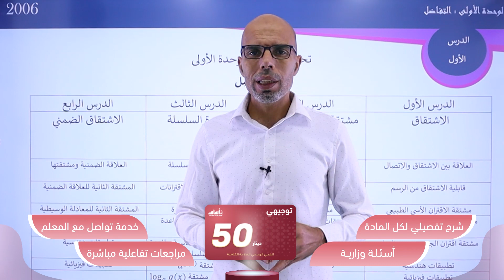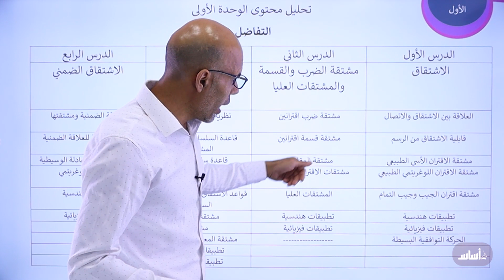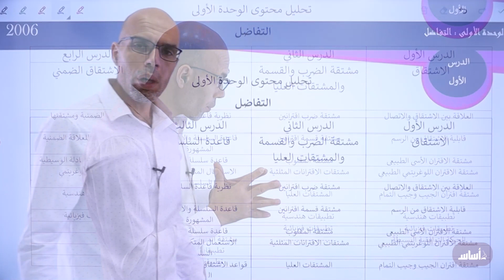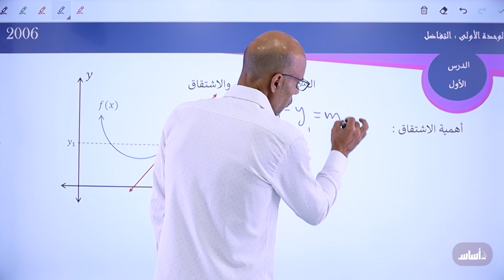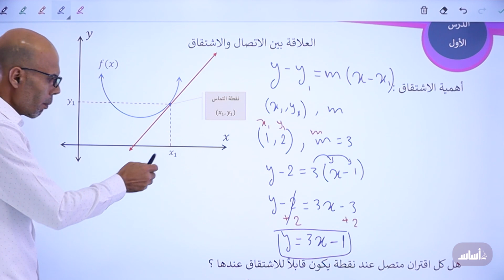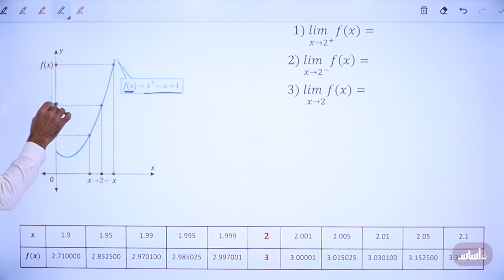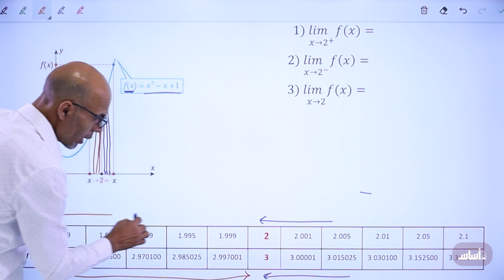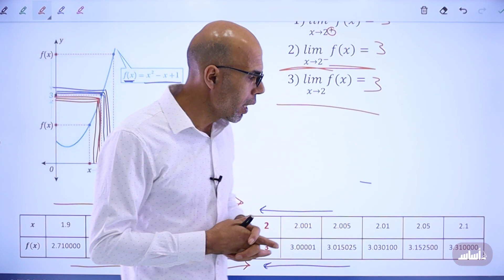رياضيات (العلمي والصناعي) - الدرس1: العلاقة بين الاتصال والاشتقاق || مع أ. محمد أبو شعر